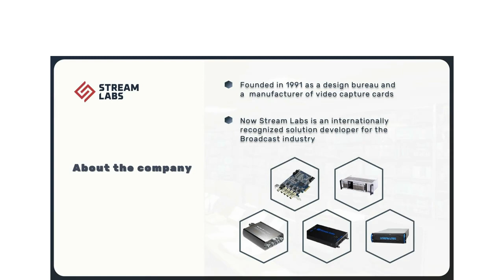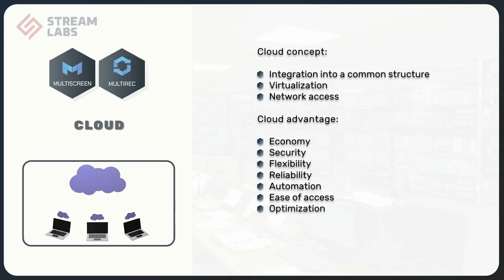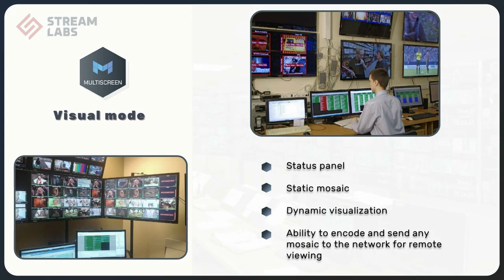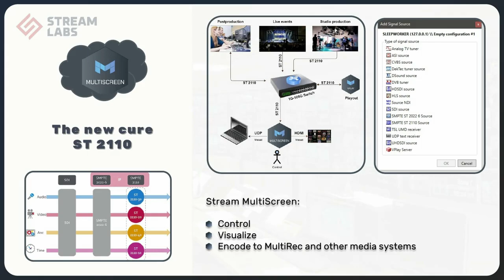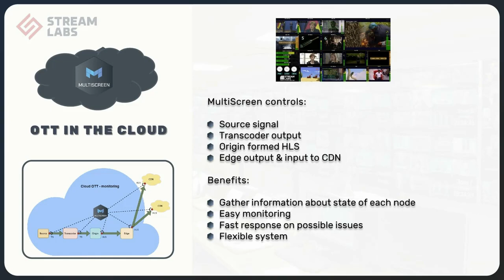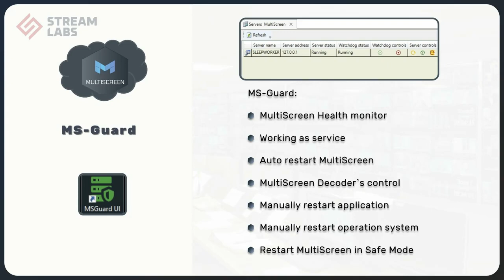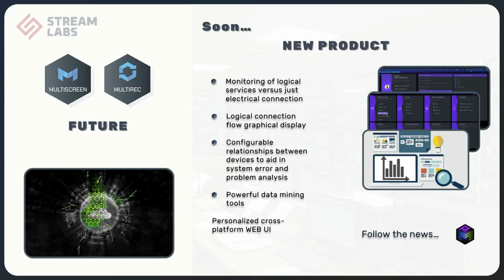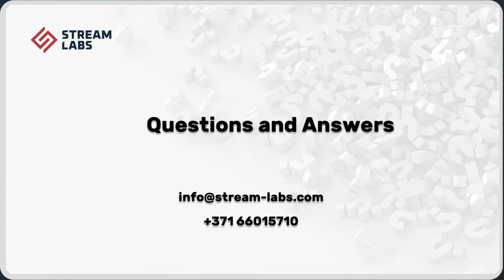Webinar 26.10.2020, MultiScreen & MultiRec Working in clouds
Agenda:
1. ST 2022-6, ST 2110 - "SDI already died"
2. VPLAY API - Remote monitoring of VPlay in cloud
3. HLS, SRT – securing mosaic streaming for remote users
4. NVIDIA/AMD/INTEL hardware encoder/decoder - extending system performance with existing hardware
5. Monitoring compression artifacts with AI to control MOS
6. MS Guard - remote control and management of the Stream MultiScreen processes
7. Stream MultiRec WEB. Always ready for a cloud.